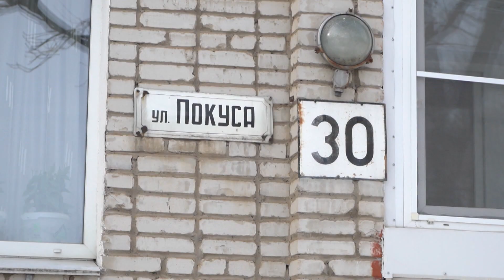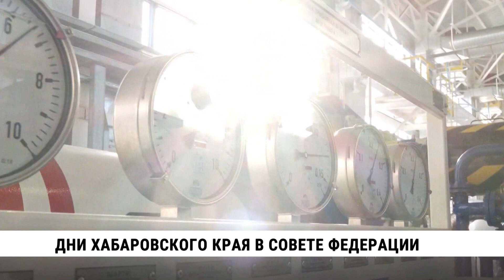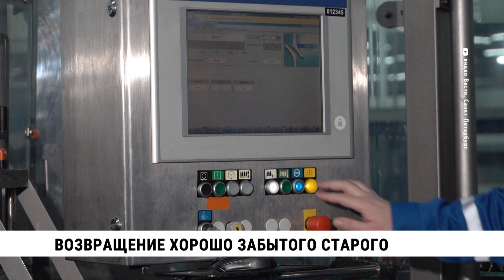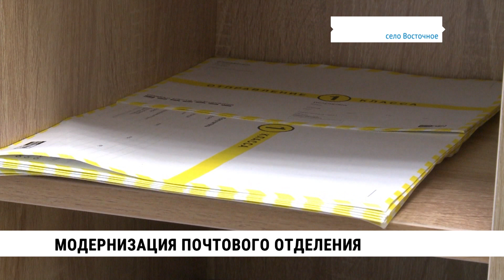«Смотри Хабаровск» 22.11: Совет Федерации, чемпионат России по самбо, ремонт крыши, ИИ